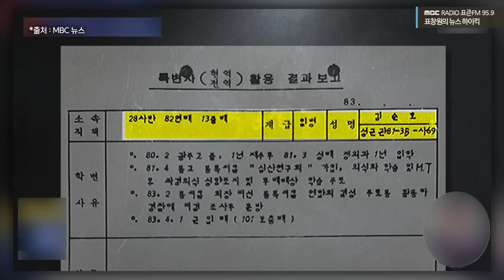김순호 프락치 강요? 진실은 따로 있었다 - 이재범 (녹화·선도공작 의문사진상규명대책위 간사) [표창원의 뉴스 하이킥] , MBC 220815 방송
2022년 8월 15일 [표창원의 뉴스 하이킥]

| 전화 연결  : 이재범 (녹화·선도공작 의문사진상규명대책위 간사)

| 표창원의 뉴스 하이킥 |